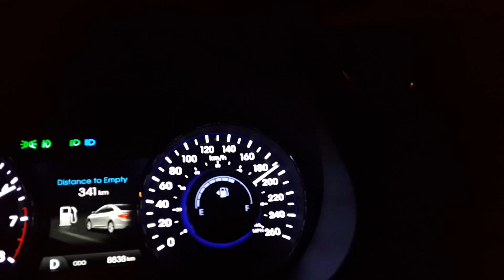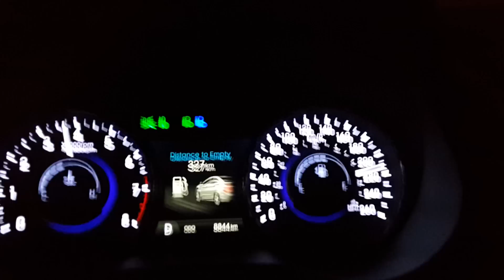Novo azera dando 250km/h